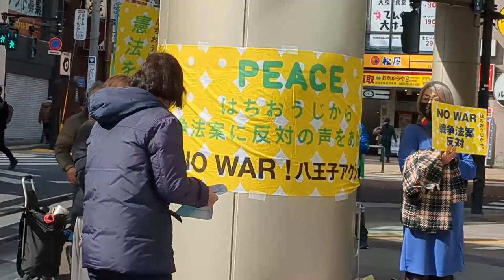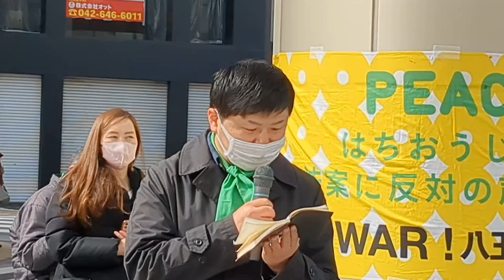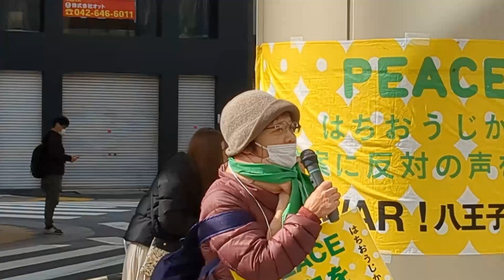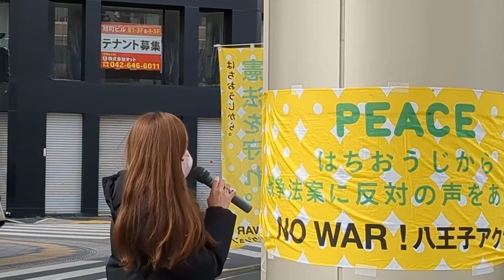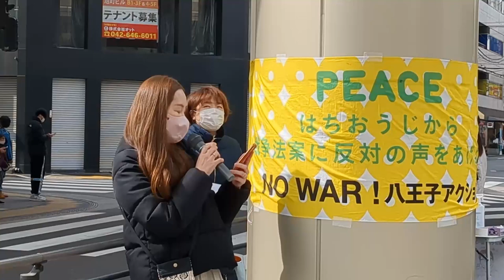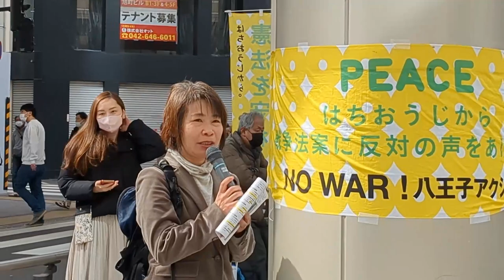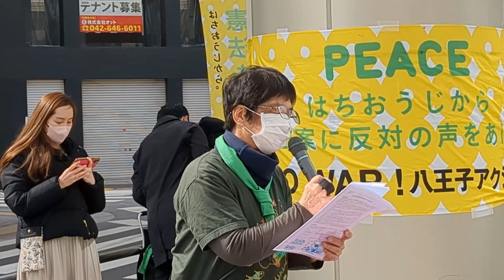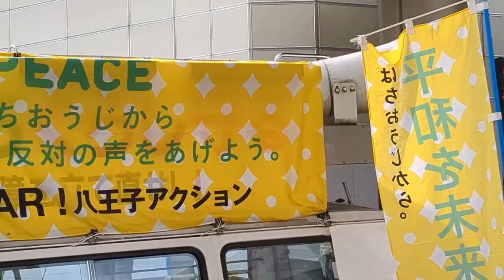統一教会問題「萩生田光一議員へ公開質問状」結果報告『第91回 NO WAR！八王子アクション』反社会的カルト集団に支配される政治を変えていく＠東京・八王子 2023/02/19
2023/02/19『第91回 NO WAR！八王子アクション』が行われました
00:00 開会宣言 司会 白神優理子 さん(弁護士)八王子合同法律事務所
00:20 開会挨拶 国民の声を実現する憲法を守る政府を はた さん Please No War 市民の会
03:31 統一教会と町内会の問題～調査経過報告 １２万円の寄付金受領 関係断ち切り要請 かんの さん
09:53 市民の手で実施された「困り事相談会」 陣内やすこ さん 八王子相談ネットワーク
15:57 ※「萩生田光一 議員へ公開質問状」結果報告 くまがい さん 八王子アクション実行委員会
22:28 岸田政権原発回帰問題「トルコ地震・原発輸出しなくて良かった」にしだ さん
28:36 安保関連３文書と横田米軍基地問題 与那嶺 さん(弁護士)八王子合同法律事務所
37:35 先進的だった民主党が10年前に掲げた子供手当て 須山たかし 都議会議員
40:31 タガ外れた大軍拡#山添拓 参議院議員よりメッセージ 青柳有希子／アオヤギ有希子 都議会議員#日本共産党
42:35 戦争の惨禍を伝える300人の証言ビデオのデジタル化 青柳有希子／アオヤギ有希子 都議会議員 日本共産党
45:26 カンパのお願い 白神優理子さん
46:52 岸田政権安保政策大転換 福島みずほ 参議院議員よりメッセージ 井上むつ子 さん#社民党
50:11 こども基本条例に反する朝鮮学校除外差別問題 井上むつ子 さん 社民党
54:36 閣議決定連発暴挙にＮＯを！地方分権は民主主義の実現
57:52 マイナ保険証・資格証明書問題 森喜彦/もりよしひこ 八王子市議会議員 立憲民主党 市民の会 無所属
1:01:57 ながぬま９条便り ９条の会八王子市内連絡会
1:02:52 毎週金曜日船森公園 １８時３０分 金八デモのお誘い
1:03:44 日本政府にＮＰＴ条約参加 署名のお誘い 原水爆禁止日本協議会
1:04:32 軍拡反対・憲法守れ運動 憲法共同センター 八王子
1:04:46 後輩・子供達に友好の思い伝え続ける 八王子市日中友好協会
1:05:06 毎月第二土曜日 憲法守ろう ウォーキング Please No War 市民の会
1:05:30 3/2 18時30分「繋がる八王子合同街宣」 八王子アクション実行委員会
1:05:43 市民団体・労働団体による１０月の平和強化月間 八王子平和市民連絡会
1:06:22 アピール決議(案)の読み上げ～決議採択 きたに さん
1:11:00 行動提起・今後の予定  白神優理子さん
1:12:32 閉会挨拶 白神優理子さん

※参加者は１００名でした

※萩生田議員へ公開質問状
１ 30年間反社会的カルト集団「統一教会」と関係を持ち続けて来た理由
２ 深刻な被害を受けてきた被害者救済などの対応
３ 統一教会との関係を断つ上で安倍元首相も含め徹底した真相究明が必要
萩生田議員自信の責任として議員辞職を含めた責任の取り方
～など６項目

※次の行動は・・・

■『ロシアのウクライナ侵攻から１年。ウクライナに平和を！2・24日比谷野音集会＆デモ』
日時：２月２４日（金）18：30～
会場：日比谷野外音楽堂（日比谷公園内）
共催：さようなら原発・1000万人市民アクション実行委員会／戦争させない・９条壊すな！総がかり行動実行委員会

■政治家と統一教会の癒着を許さない 立憲野党と市民の街頭宣伝
つながる八王子合同街宣
３／２(木) １８時３０分～
八王子マルベリーブリッジ
反社会的カルト集団との関係を有耶無耶にする政府与党の姿勢を
市民と野党の共闘で追及しカルトに支配される政治を変えていく

■第９２回 NO WAR！八王子アクション
２０２３年３月１９日（日）１０時３０分～１１時３０分
JR八王子駅北口 集会
八王子オクトーレ前

※以下の各団体HPに署名・寄付の詳細などあります。

金八デモ～原発いらない
金八デモ実行委員会 協力：ハカルワカル広場
開催日：毎週金曜日 詳細は下記URL
Please No War 市民の会

（治安維持法犠牲者国家賠償要求同盟中央本部

七生擁護学校「こころとからだの学習裁判」支援の会
９条改憲ＮＯ！全国市民アクション実行委員会

主催 戦争をさせない八王子市民集会実行委員会

※当日の配布資料

第９１回 「NO WAR! 八王子アクション」アピール決議（案）

◇ＧＤＰ比２％への大軍拡の中心となる長射程のスタンド・オフ・ミ
サイルの大量配備は、「他国に脅威を与える軍事大国」そのもので
す。「統合防空ミサイル防衛（ＩＡＭＤ）」構想では、日米が融合一
体となって作戦を行うことになっており、安保法制のもとで、自衛隊
による先制攻撃を行えば、相手国からの報復攻撃を受け、日本が戦場
となり甚大な被害を受ける恐れがあることを防衛大臣も認めました。
　私たちは、アジアの軍事的緊張を高め、日本に戦火を呼び込む「敵基
地攻撃能力の保有」の中止及び「安保３文書」の撤回を求めます。憲法
９条を生かした対話と協力、外交交渉によるアジアの平和構築に力を尽
くすことを求めます。

◇大軍拡をまかなうために、医療関係の積立金やコロナ対策費の流用
のほか、自衛隊艦船整備に建設国債をあて、さらなる軍拡で消費税を
含む大増税は必至です。「歳出改革」の名で年金、医療、介護保険な
ど社会保障費の大幅削減が進められ、コロナと物価高騰で疲弊する暮
らしと経済をこわします。
　私たちは、大軍拡・大増税計画の撤回、政治の責任による抜本的な
賃金の引き上げ、大企業と資産家に有利な不公平税制の見直し、消費
税減税、保健・医療・福祉・教育の負担軽減、学校給食無償化を求め
ます。

◇私たちは、統一教会（協会）の被害者救済とともに、被害を拡大さ
せた政治家と旧統一教会（協会)との癒着関係を徹底的に明らかに
し、関係を断ち切ることを求めます。

◇私たちは、男女賃金格差の是正、選択的夫婦別姓制度や同性婚を法
的に認めることなど、ジェンダー平等と性の多様性を尊重する社会の
推進を求めます。

◇岸田内閣は、原発の運転期間の延長や新増設を進める閣議決定を行
いました。
　私たちは、福島原発事故の反省もなく「原発回帰」を決めた閣議決定
に厳しく抗議し、これを撤回すること、原発ゼロ、再生可能エネルギ
ー、省エネルギーの抜本的普及を求めます。

　立憲主義・民主主義の回復という原点に立った市民と野党の共闘で、
憲法を守り活かす政治を実現しましょう。

２０２３年２月１９日
第９１回「NO WAR! 八王子アクション」参加者一同